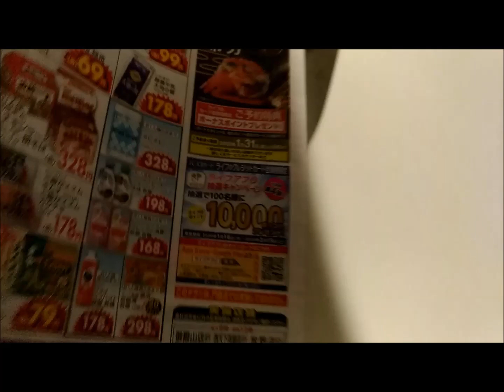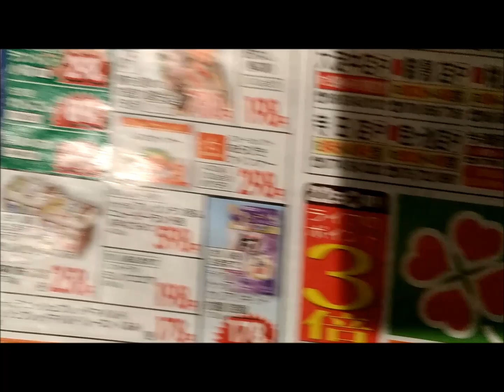【恵方巻き】予約2020ライフのスーパーでも節分の日に豪華グルメ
恵方巻き予約2020年「節分の日」ライフのスーパーでも
セブンイレブン、回転寿司のチェーン店でも恵方巻き人気あるみたい。
豪華なグルメって位置づけ。節分の日に恵方巻き食べるのが

全国的にも定着していますよね。食品ロスの観点から
予約販売って恵方巻き変わってきているみたい。
いつもより豪華な恵方巻き、1年に一度食べてみたい。